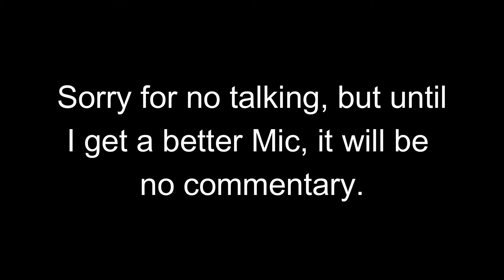Blacksmith of the Sand Kingdom Let's Play Ep : 01 - KEMCO GAME!!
Welcome to another Kemco game.

Sorry I am slower than normal. But im starting to get my groove back.